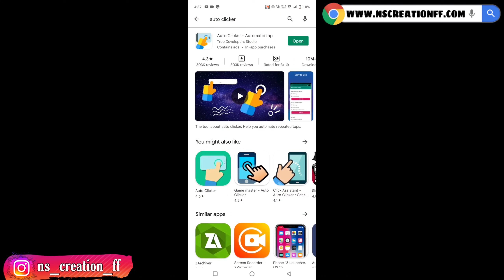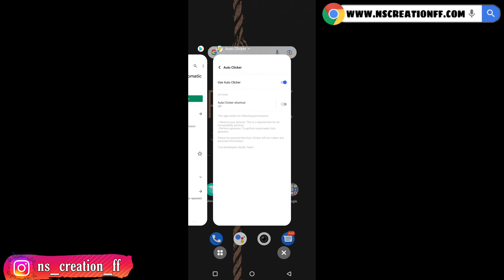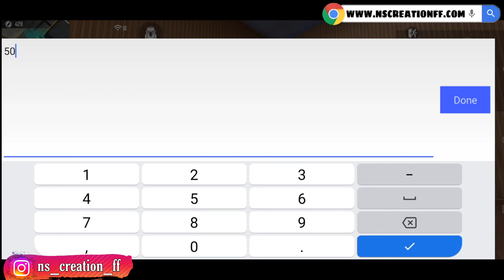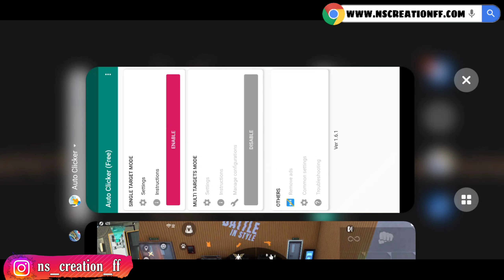SUPER FAST EMOTE IN MOBILE KANNADA FF| HOW TO DO FAST EMOTE LIKE B2K | FAST EMOTES IN MOBILE KANNADA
free fire max official site
SUPER FAST EMOTE MACRO MOBILE | HOW TO DO FAST EMOTE LIKE B2K | FAST EMOTES IN MOBILE

How To Download  Free Fire After Ban in kannada How To Download & play free fire after ban in India

Ns Creation ff free fire id 🫀

free redeem code guys fast redeem it

how to do emotes fast in mobile like pc,
how to do fast emote in mobile,
how to do fast emote in mobile in telugu,